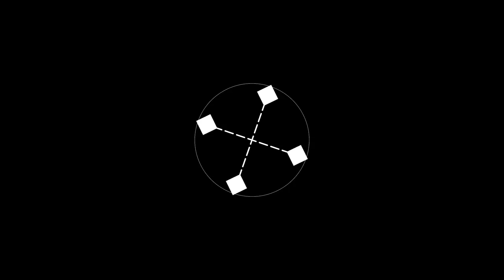Bella Ciao by Les Humeurs Cérébrales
✨ NOUVELLE PRODUCTION SIGNÉE Viince Movie's - Suscite l'émotion ✨

Bella Ciao par Les humeurs cérébrales ! (La Casa de Papel)

METTRE EN HD : Pour nous voir en plus beau .

PARTAGER: Parce que c'est vachement sympa

LIKER: Parce que comme ça beh vous likez quoi .

COMMENTER: Pour nous dire des trucs

Bisous !!